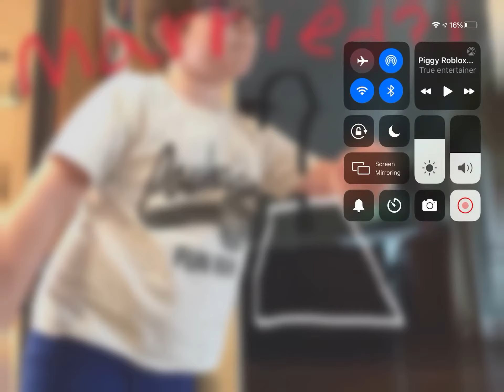My secret Wedding